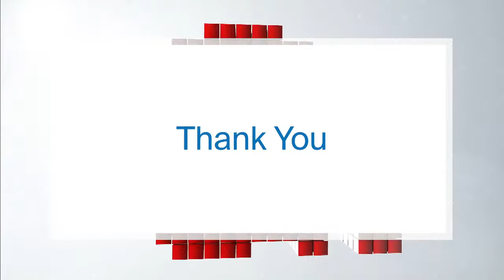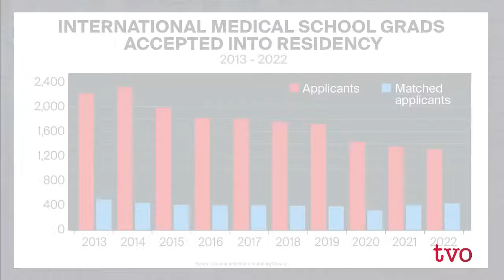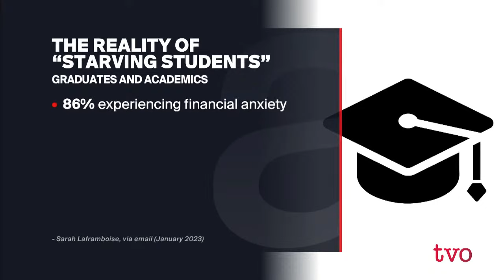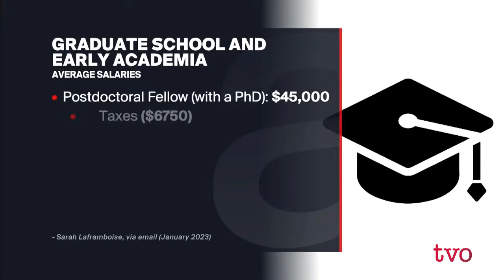Removing Barriers for Internationally Educated Doctors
Will a new program to recognize the foreign credentials of physicians help put an end to Ontario's health-care crisis? Then, how well is Canada translating its science and technology infrastructure into the real economy?